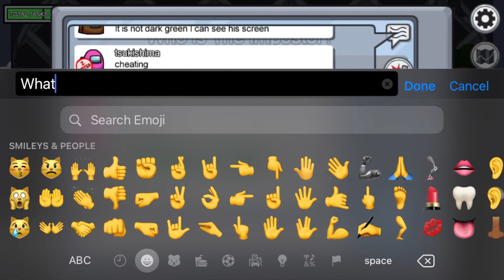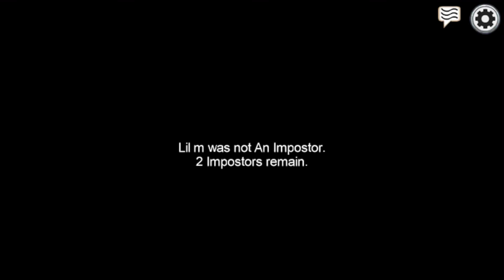Among Us l Trying out a New Map on the channel and I find a buncha cheaters! l Apple App Store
Hi everyone!  In this video I play some more Among Us with the new map!  I also find some cheaters.  Do we win?  You gotta watch to find out!

Join me and my friends on our adventures in video games. Here you can find all kinds of family-friendly gaming videos. I play lots of different games from Minecraft, Fortnite to many other mobile games.

➡ Become a Lukester